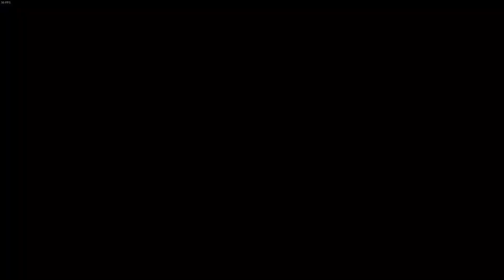【Among Us 太空狼人殺】可怕的跟蹤狂！到底是什麼顏色！？